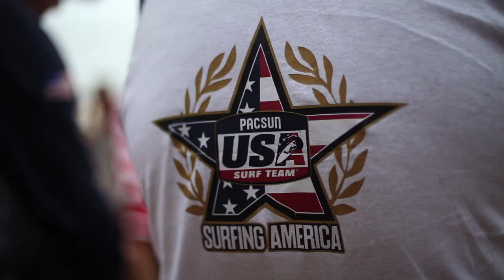2013 Hainan Wanning Riyue Bay International Surfing Festival - Highlights Day 1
2013 Hainan Wanning Riyue Bay International Surfing Festival - Highlights January 26 2013